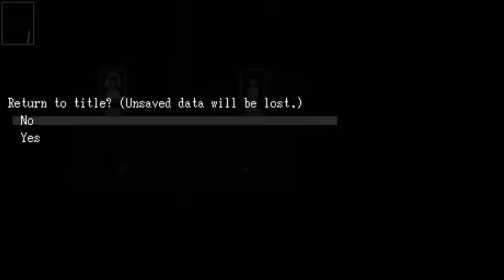Ib Playthrough Part 9- SPOOKY HEAD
This game is giving me the spooks guys